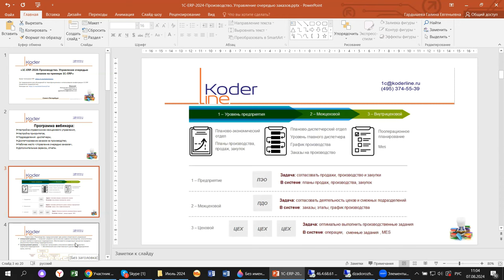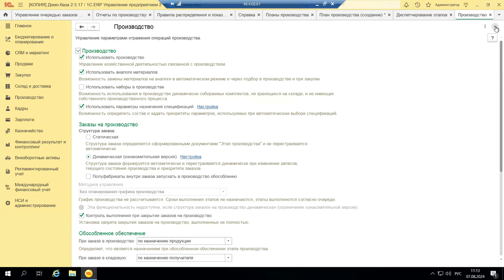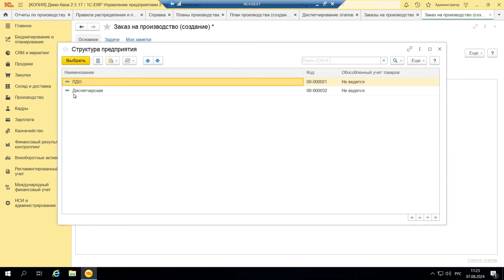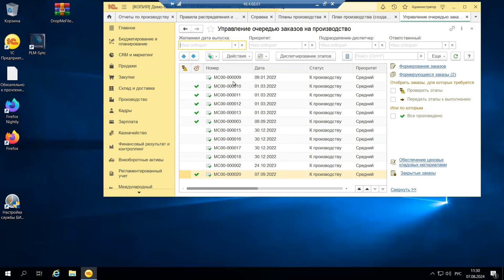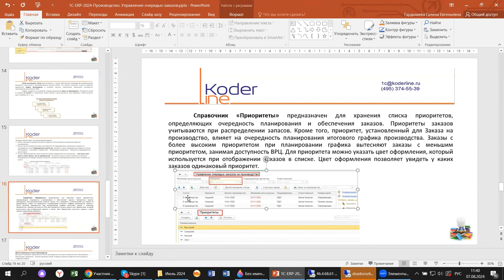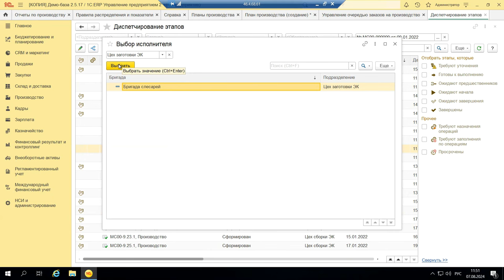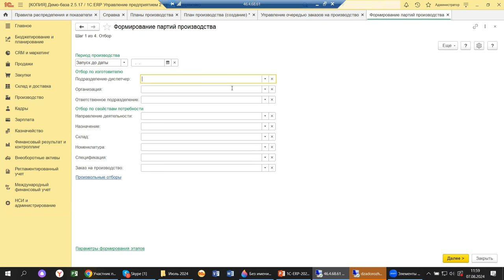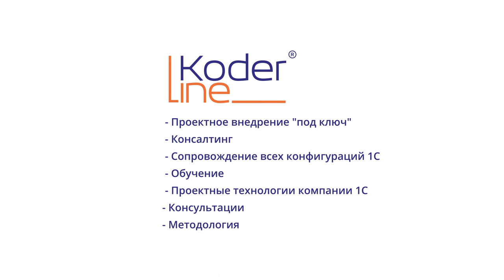Вебинар «1С:ERP. Управление очередью заказов на примере 1С:ERP»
Компания «Кодерлайн» провела вебинар «1С:ERP. Управление очередью заказов на примере 1С:ERP»

Описание
Система оперативного управления производством обеспечивает планирование и диспетчирование производственных процессов. С ее помощью определяется порядок запуска изделий в производство, выполняется создание необходимых резервов, достигается бесперебойное снабжение рабочих мест материалами и полуфабрикатами. Разбираться с настройками и заполнением справочников в этом разделе будем на примере 1С:ERP.

Программа
1.    Настройка справочников межцехового управления;
2.    Настройка приоритетов;
3.    Подразделения -диспетчеры;
4.    Диспетчирование заказов на производство;
5.    Рабочее место «Управление очередью заказов»;
6.    Дополнительные сервисы, отчеты.